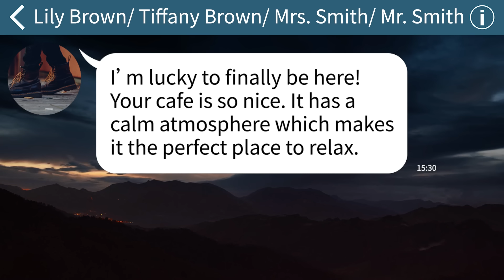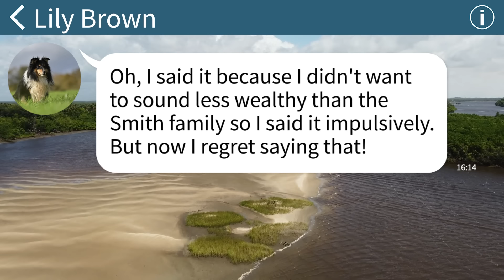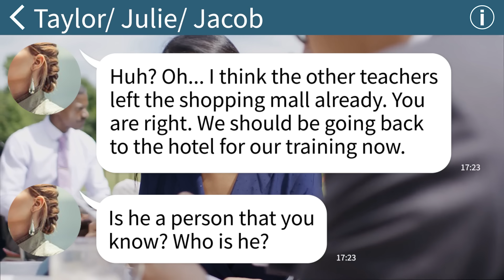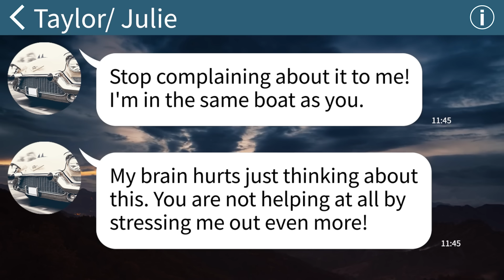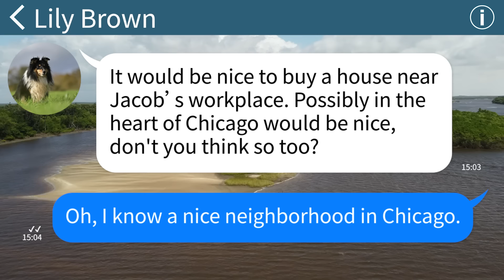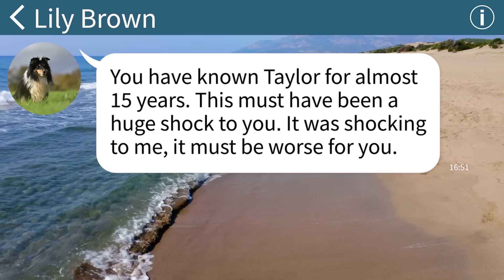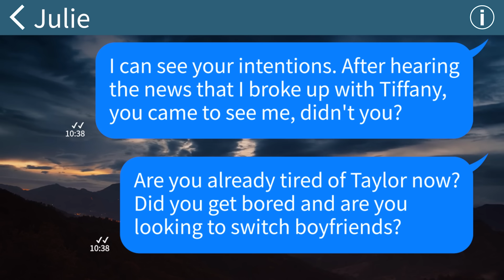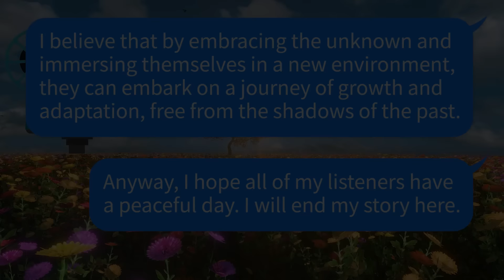【Apple】Husband is having an affair so I bring my MIL so she can see for herself.